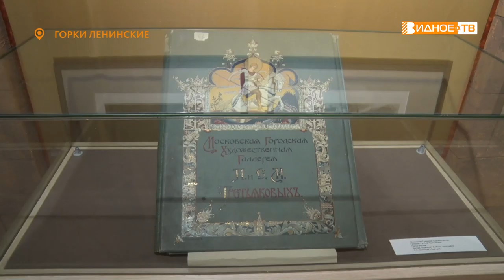СОЛНЕЧНОЕ ПИСЬМО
«Солнечное письмо. Забытая технология печати». Выставка под таким названием открылась в музее-заповеднике «Горки Ленинские». Экспозиция впервые знакомит посетителей музея с малоизвестным широкой публике гелиогравюрами, на которых изображены известные картины из собрания Третьяковской галереи.